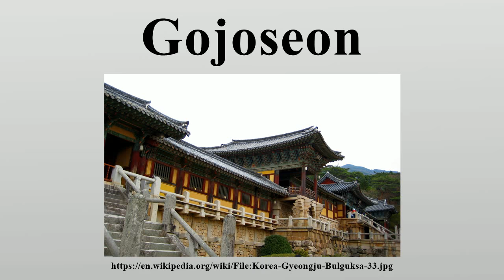Gojoseon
Gojoseon (Korean pronunciation: [kodʑosʰʌn]) was an ancient Korean kingdom.

Image-Copyright-Info
Author-Info:   Samuel Orchard from Australia

Image-Copyright-Info